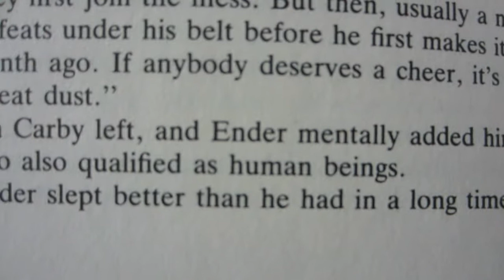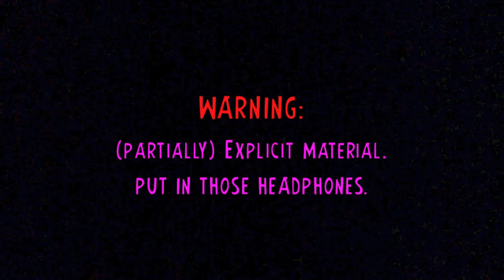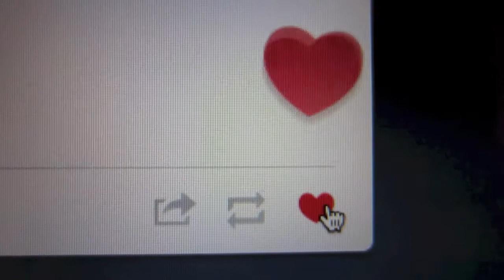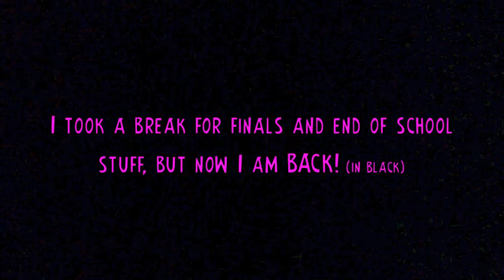NOFILTER SHOW [JUN.1.13]